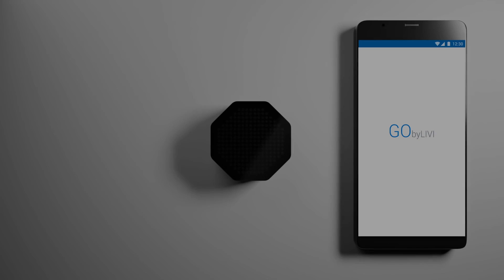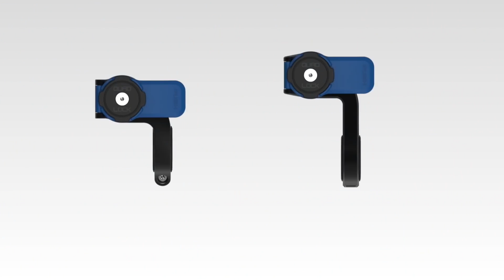12 Crazy Bike Gadgets Available On Amazon & Online 2019 | Gadgets Under Rs200, Rs500, Rs1000, Rs50k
अजीबो-गरीब BIKE  गैजेट जो आपकी ज़िन्दगी को आसान बना देंगे

1. GO By Livi

2. Quad Lock
Alternative (RS 200)

3. Hexagon Bike Camera

4. Rinsten Spring

5. Zackees Signal Gloves

6. Monkey Light
(RS 6000)
Alternative (RS 450)

7. Clug bike Rack
(RS 3300)

8. BTR Bike Bag
Alternative (RS 300-700)

9. Loud Mini Cycle Horn
Alternative (RS 200-700)

10. Hovding Bicycle Helmet with Airbag

11. Wing Lights
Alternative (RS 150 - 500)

12. Upside Racks